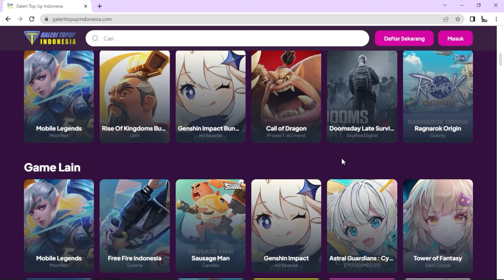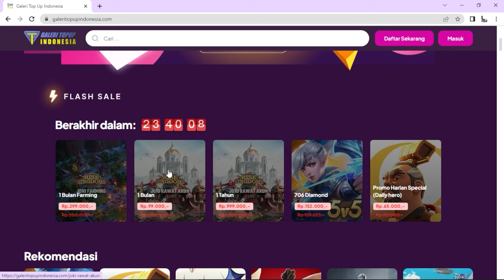"KINGDOM INDONESIA" POWER 200JT BAKAL MENDARAT DI KINGDOM INI !!!